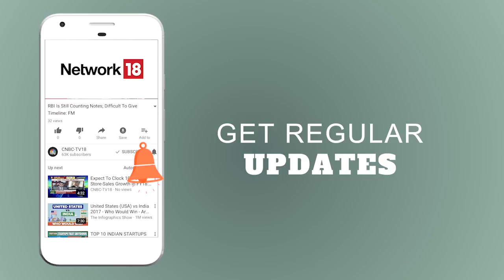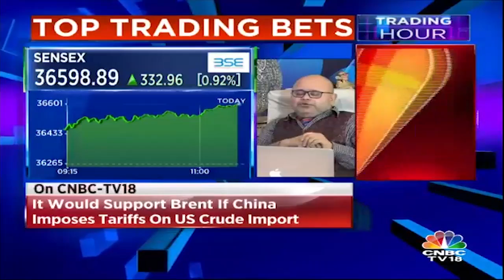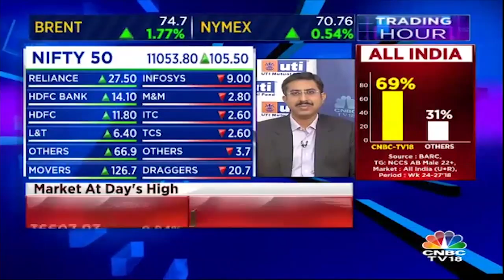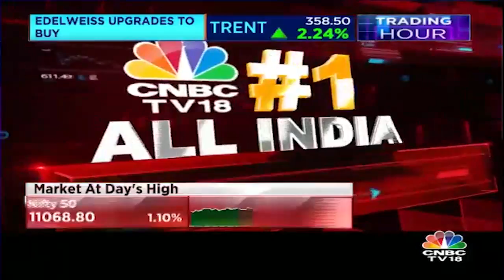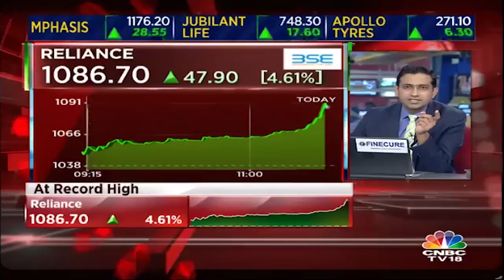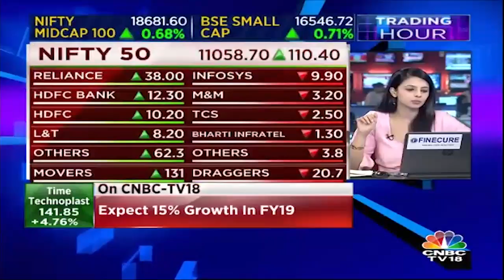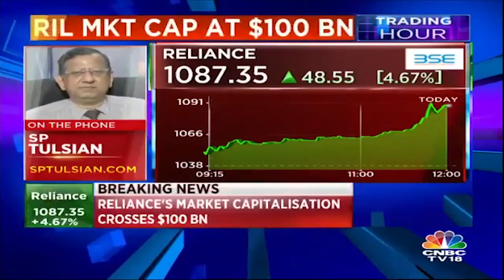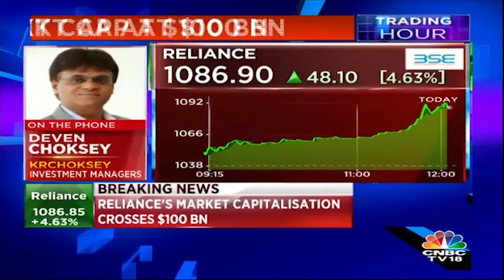Expect Crude to Start Softening in 2019, Says S&P Global Platts | Trading Hours | CNBC TV18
Chris Midgley, Global Director, Analytics, S&P Global Platts expects crude to start softening in 2019. “This is just a sell-off that we saw in crude yesterday,” he said. “Demand still looks pretty good, the economy is healthy especially in the US, lower oil prices are good for places like India which has over 80 percent of its products imported, crude imported. So that should help the economy,” he added. There’s a threat of China imposing tariffs on US crude import and it would support Brent if China imposes tariffs on US crude import, he said. “The fundamentals feel fairly well supportive still as I look in the next three-four months’ time horizon,” said Midgley. “We will probably see oil prices in the high $70 per barrel for that period of time, perhaps softening into 2019,” he further mentioned.